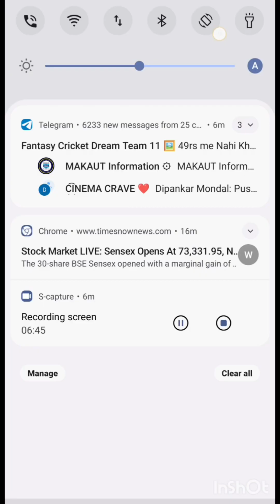My Talking Tom 2 (Ep:6) iOS Android Game download